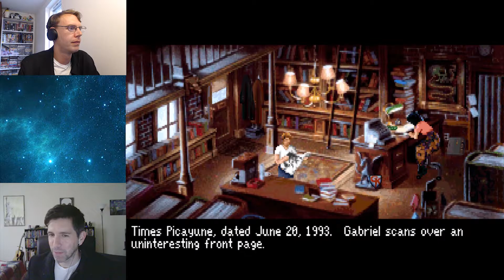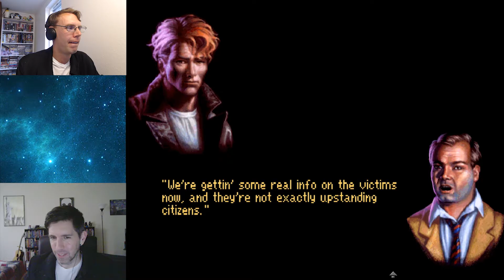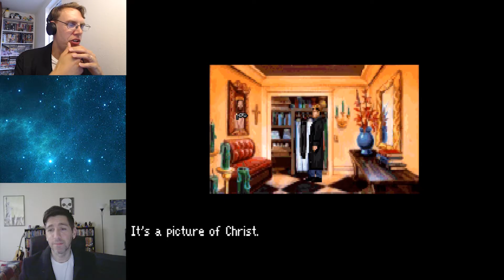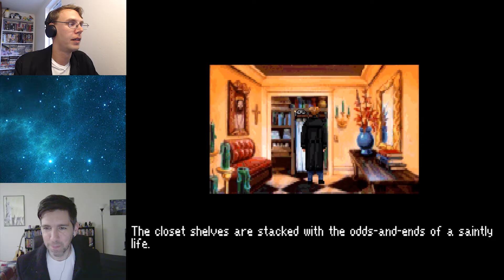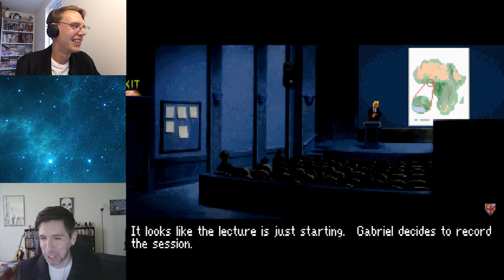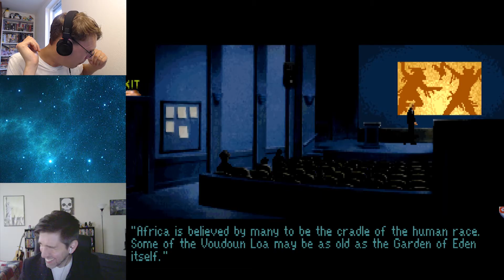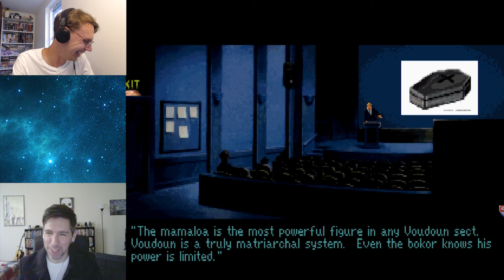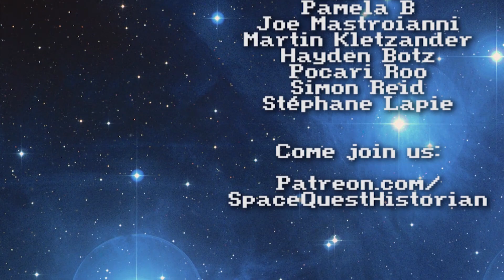CRASH THE LECTURE | Gabriel Knight w/Francisco Gonzalez pt. 5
Big things happening now: We sit in on an interrogation, a fortune teller creeps us out, and we attend a lecture on voodoo.

Follow Francisco on Twitter: @GrundislavGames